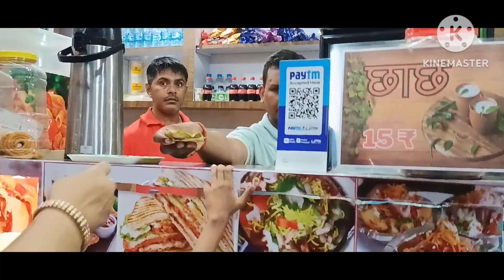आज का दिन यादगार बन जायेगा बिलकुल लगा नहीं।।vlog rubykiduniyawonderful @NituDesiTadka enjoy 🥳💞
Pani puri compitition 😂ye kaisa combination omg

khub sari masti khub Sara reels
 dekhiye jarur bahut pasand aaye ga

you tube channel kaise banaye 😋funny